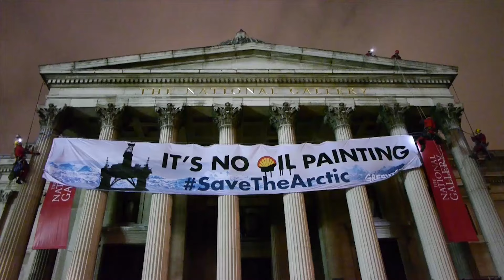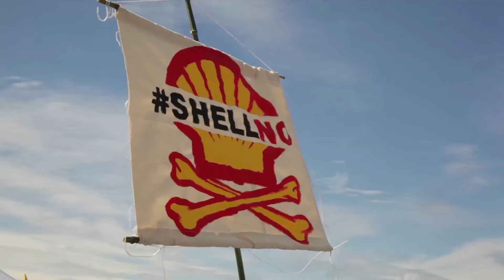Como o poder do povo salvou o Ártico da Shell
Alguns dias atrás, após 3 anos e meio de campanha, a coragem e a certeza do povo venceram a gigante do petróleo Shell.

Esta é a história de como VOCÊS conquistaram uma vitória monumental para o Ártico.